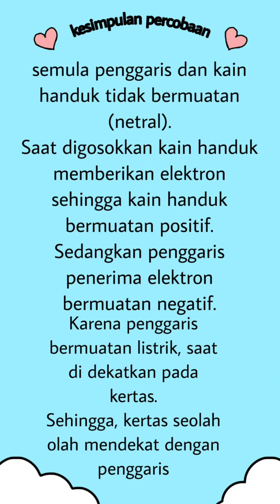Percobaan Listrik Statis kelas 9 SMP YAPPENDA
Perkenalan kami dari SMP Yappenda dengan kelompok berjumlah 2 orang yaitu:
1.Humam Yusuf Arnando
2.Adli Akhyadhan
ingin memenuhi tugas IPA dari bu endah tentang "percobaan listrik stastis"